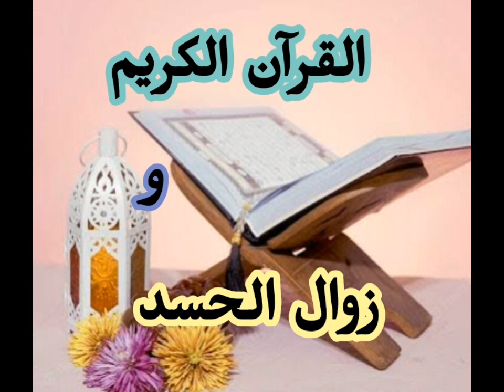القرآن الكريم في المنام و زوال الحسد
بعض الرؤى التي تبشر الرائي بقرب زوال الحسد في الواقع
رؤية قراءة القرآن الكريم في المنام التي تبشر الرائي بقرب زوال أضرار الحسد في الواقع
رؤية قراءة آية الكرسي في المنام و علاقة الرؤية بقرب زوال الحسد في الواقع
سورة الفلق عند قراتها في المنام هل تكون دلالة للرائي على قرب زوال أضرار الحسد في الواقع
الرقية الشرعية في المنام و علاقة الرؤية بقرب زوال أضرار الحسد في الواقع